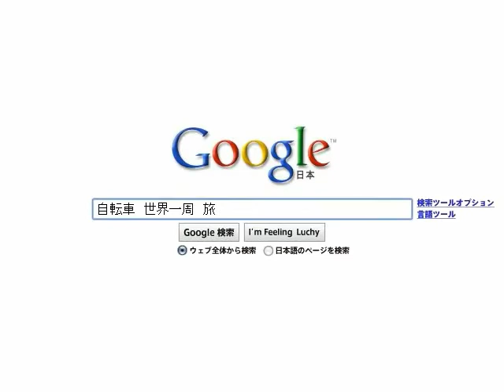最初はささいな事だった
痩せるかなって思って自転車を購入。
自転車通勤を始める。
休みの度に自転車で旅に出るようになった。
目標は日本一周になっていた。

いつの日か世界一周. 行ってみたい。